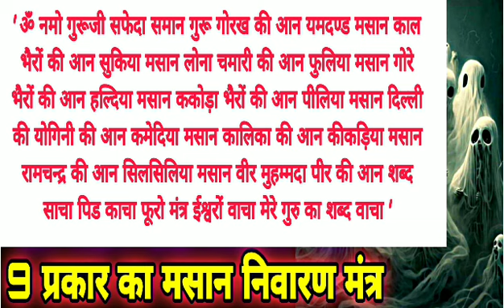मसान हटाने का स्वयंसिद्ध देहाती मंत्र/मसान रोग निवारण मंत्र/पावरफुल परीक्षित मंत्र/गुरुमुखी साधना☠️👹